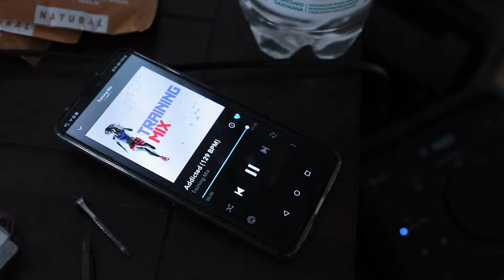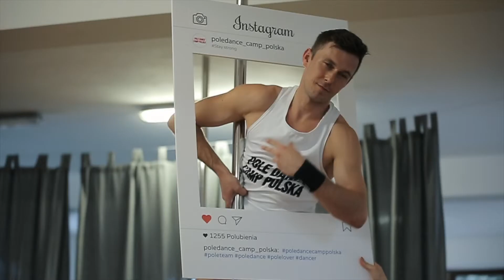Pole Dance Camp Polska Acro & Aerial Ed. 2019